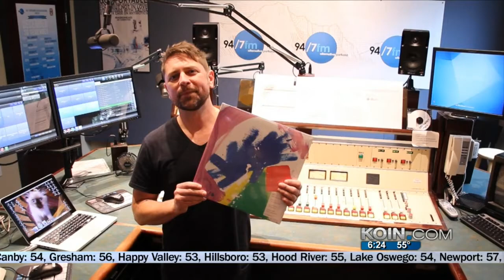KOIN 6 News at 6am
Greg Glover from 94/7 will be bringing KOIN 6 News in the Morning his new music picks and favorite music events each week. We love this guy!